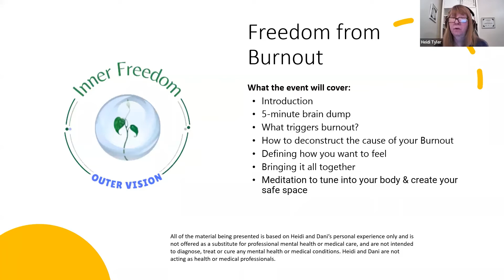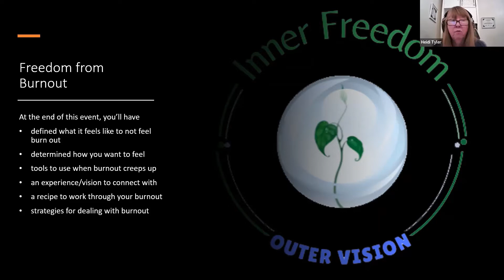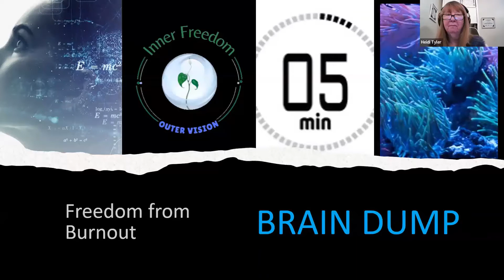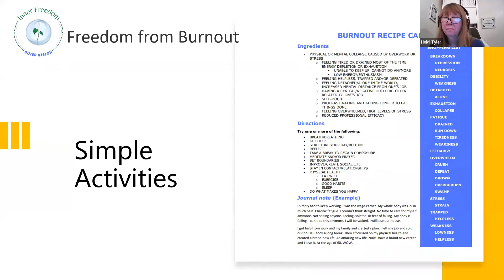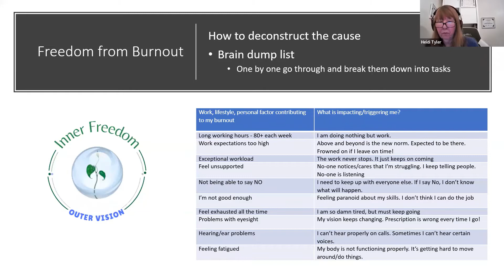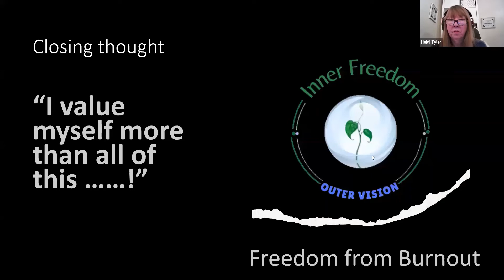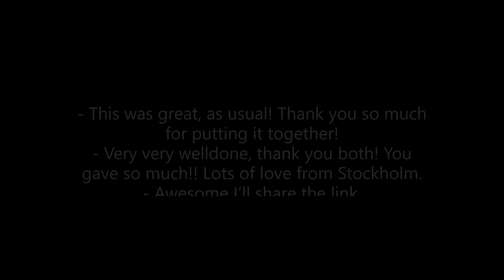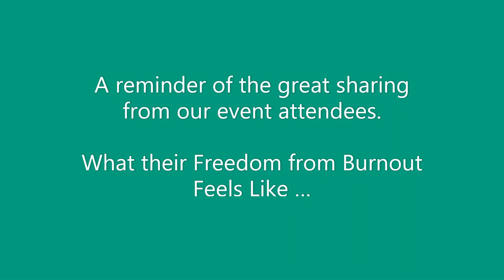Inner Freedom. Outer Vision. Freedom from Burnout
Burnout is something that can affect everyone at some point. Many times, it is because we have:

Lack of control
Imbalance between work & life
Job expectations out of sync
Difficulty at work
Lack of support
Certain personality traits

At the end of this event, you’ll have defined what it feels like to not feel burn out determined how you want to feel tools to use when burnout creeps upan experience/vision to connect with a recipe to work through your burnout strategies for dealing with burnout